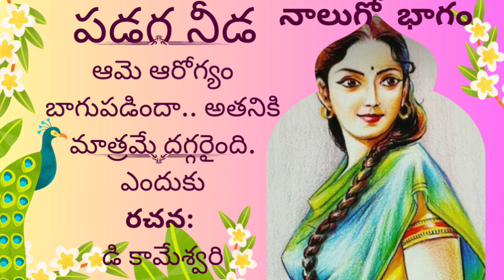పడగ నీడ సీరియల్ 4 వ భాగం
పడగ నీడ@teluguseriyalslibrary